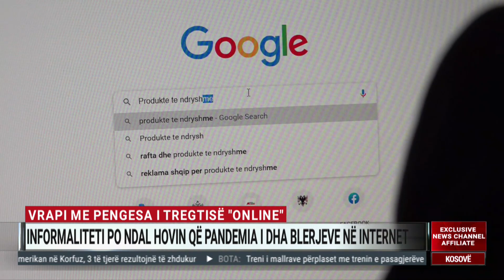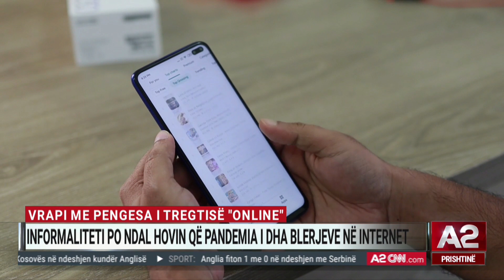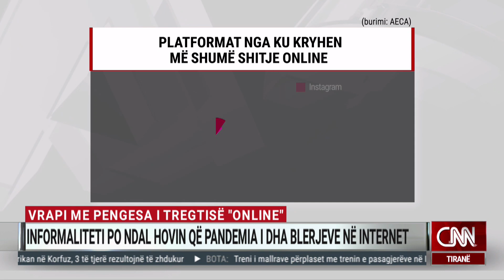Vrapi me pengesa i tregtisë "online”, Informaliteti po ndal hovin që pandemia i dha blerjeve